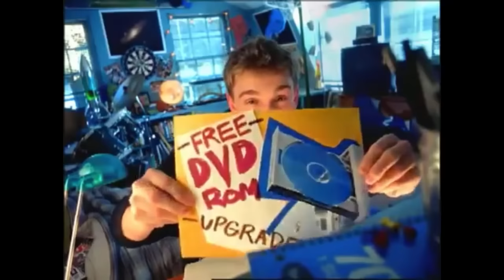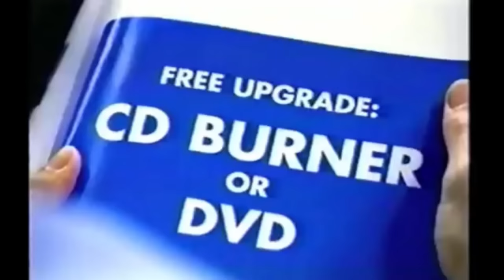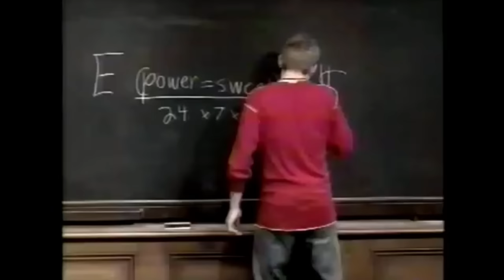Steve The Dell Dude Commercial Compilation (DUDE WE'RE GETTING A DELL!)